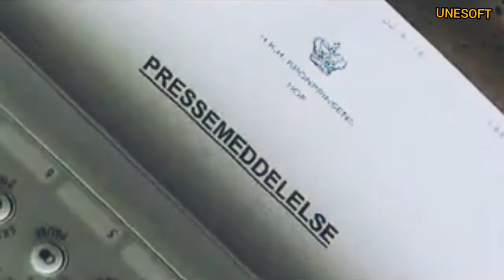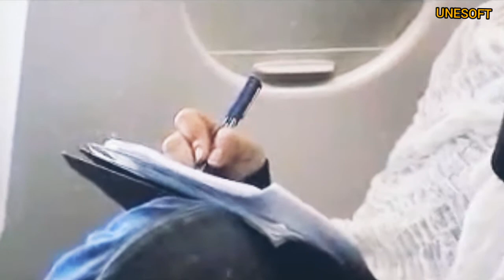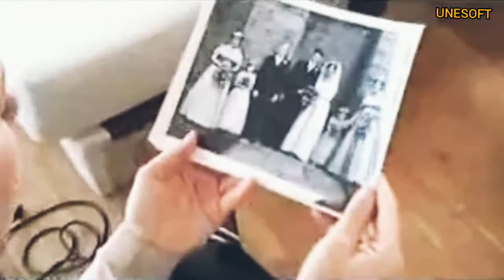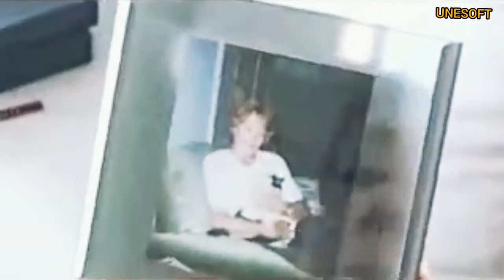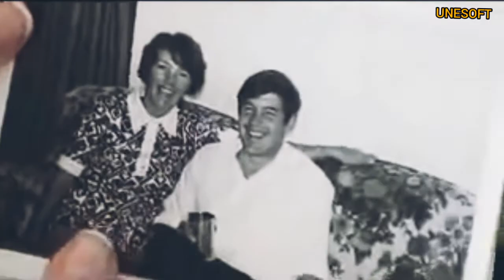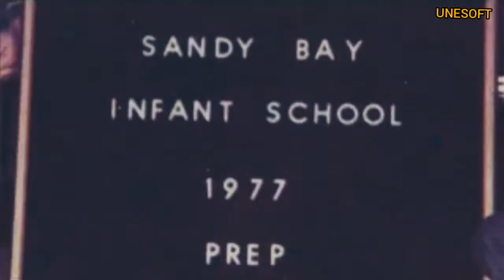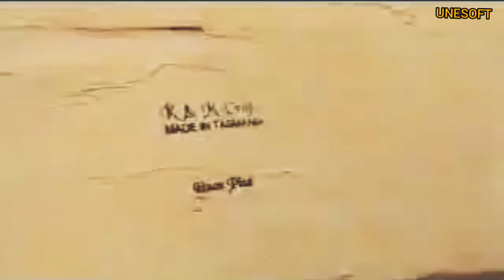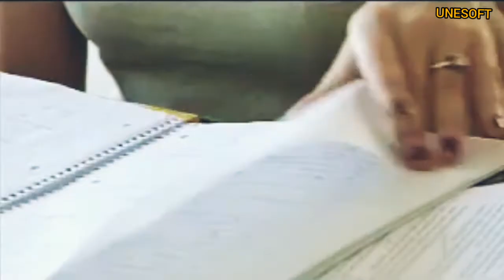Mary Elizabeth Donaldson - Documentary